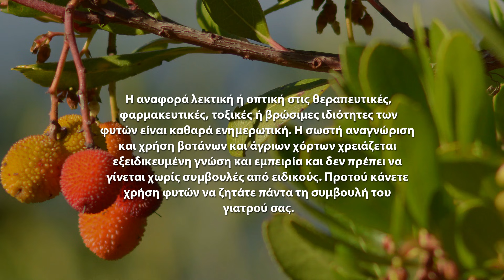Κούμαρo (Arbutus unedo) ένα εκπληκτικό μα παραμελημένο εποχιακό φρούτο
Σε αυτό το βίντεο θα μάθουμε για τις κουμαριές και τους καρπούς της τα κούμαρα, ένα εκπληκτικό μα παραμελημένο εποχιακό φρούτο. Θα κάνουμε περιγραφή τους, θα μαζέψουμε τους καρπούς και θα μιλήσουμε για τις ιδιότητες και τις χρήσεις τους.

Ελπίζω να βρείτε τo βίντεο ενδιαφέρον.

Μην ξεχάσετε να κάνετε εγγραφή και να πατήσετε το καμπανάκι για να ειδοποιείστε όποτε ανεβάζω καινούριο περιεχόμενο, κάντε like αν σας άρεσε και αφήστε κάποιο σχόλιο, θα προσπαθώ να απαντώ σε όλα !
Για όσους είναι ήδη εγγεγραμμένοι θα παρακαλέσω να ελέγξετε αν το καμπανάκι για τις ειδοποιήσεις των νέων βίντεο είναι ενεργοποιημένο.

Σας ευχαριστώ!

Επιστημονικές δημοσιεύσεις:

K. Pallauf, J.C. Rivas-Gonzalo, M.D. del Castillo, M.P. Cano, S. de Pascual-Teresa,
Characterization of the antioxidant composition of strawberry tree (Arbutus unedo L.) fruits,
Journal of Food Composition and Analysis,
Volume 21, Issue 4,
2008,
Pages 273-281,
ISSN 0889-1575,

ΑΠΟΠΟΙΗΣΗ ΕΥΘΥΝΗΣ: Οι πληροφορίες σε αυτό το κανάλι είναι εγκυκλοπαιδικές και δεν αντικαθιστούν την ιατρική θεραπεία. Μην σταματάτε ποτέ να συμβουλεύεστε το γιατρό σας για την επίβλεψη οποιασδήποτε ασθένειας. Η αναφορά λεκτική ή οπτική στις θεραπευτικές, φαρμακευτικές, τοξικές ή βρώσιμες ιδιότητες των φυτών ή μανιταριών είναι καθαρά ενημερωτική/εγκυκλοπαιδική. Η χρήση βοτάνων, άγριων χόρτων και μανιταριών θεραπευτικά ή ως τροφή χρειάζεται εξειδικευμένη γνώση και εμπειρία και δεν πρέπει να γίνεται ποτέ χωρίς συμβουλές και αναγνώριση από ειδικούς. Η κατανάλωση τοξικών ειδών μπορεί να επιφέρει ακόμη και το θάνατο.